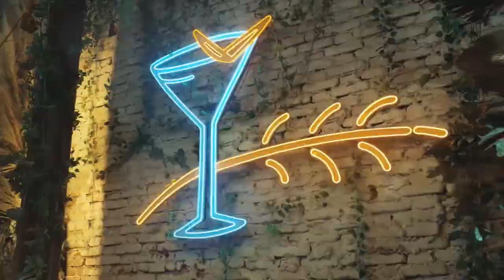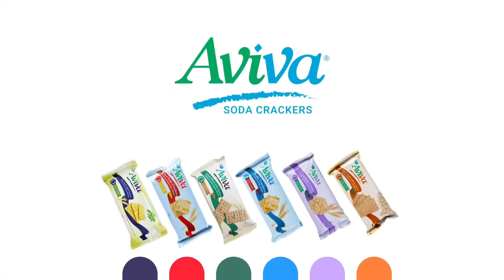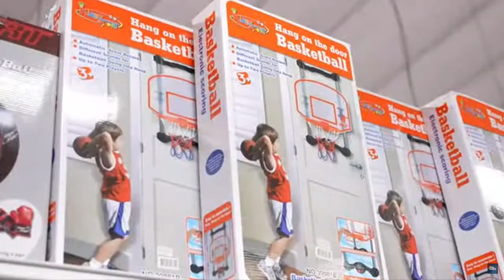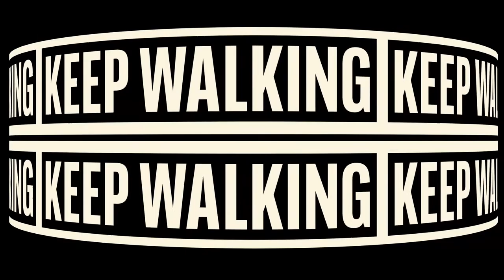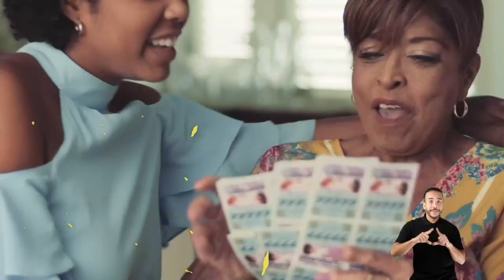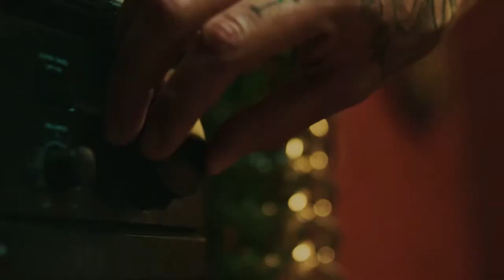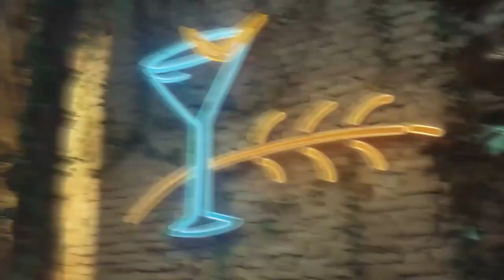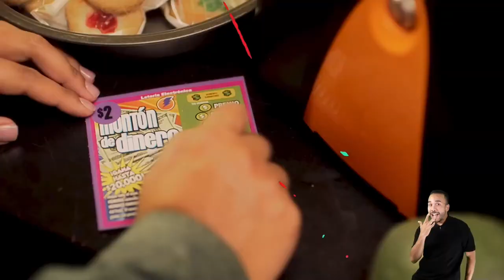Mets de Guaynabo VS Cangrejeros de Santurce (Regular Season BSN 2023)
Guaynabo Mets: Game 32 Regular Season BSN 2023

GAME MATCH: Mets de Guaynabo vs Cangrejeros de Santurce